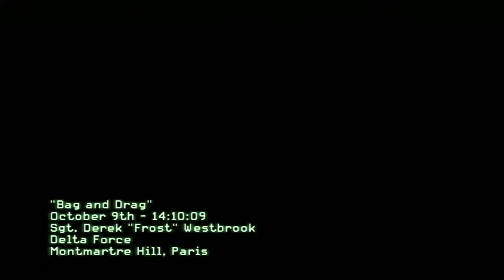Call of Duty: Modern Warfare 3 - Act II: Bag and Drag (720p)